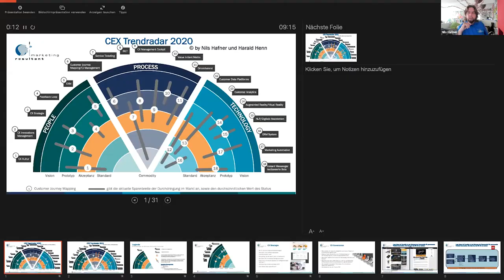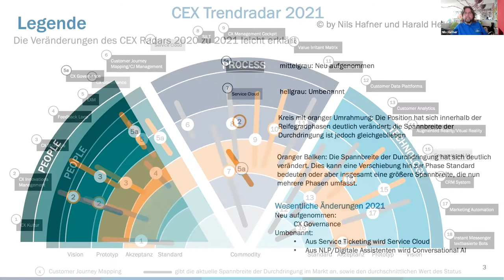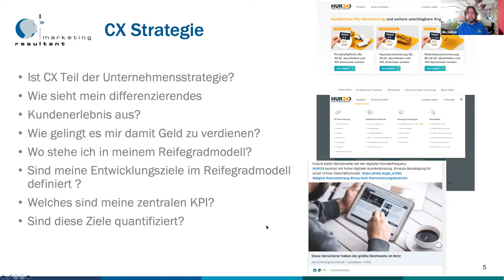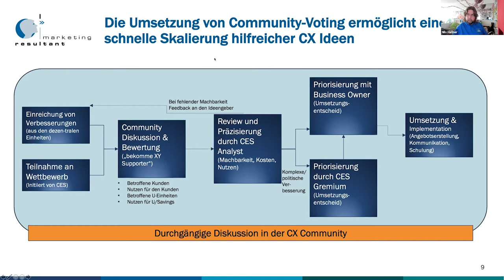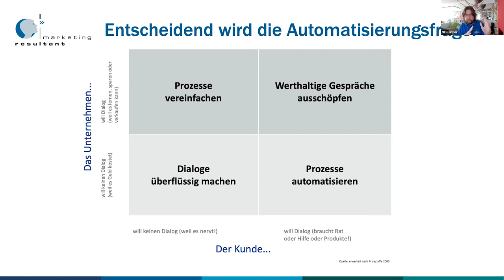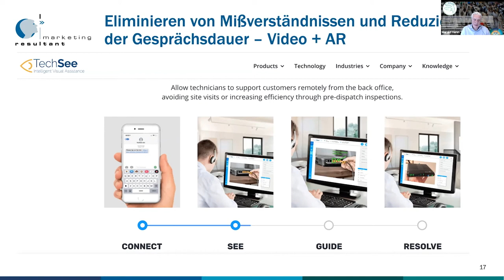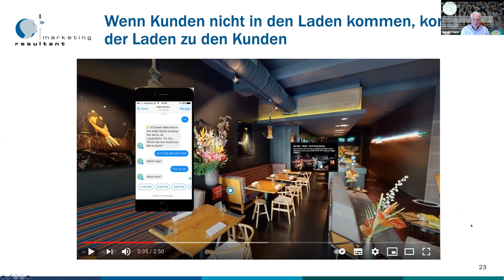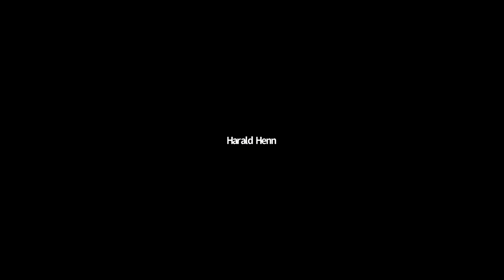Hafner und Henn CEX Trendradar 2021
Harald Henn und Nils Hafner erklären anlässlich der CX Dialog vom 24. Februar 2021 den CEX Trendradar und die wichtigsten Änderungen gegenüber dem vergangenen Jahr. Dabei erläutern Sie die wichtigsten Trends im Customer Experience Management und deren Reife speziell für Unternehmensführer mittlerer und grosser Unternehmen.

Bei Fragen kontaktieren Sie die Autoren gern direkt.